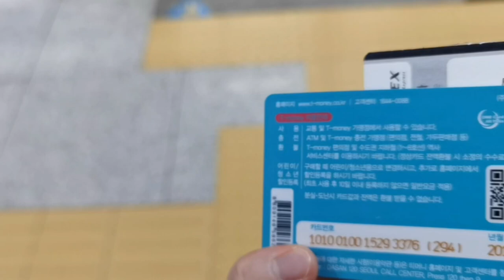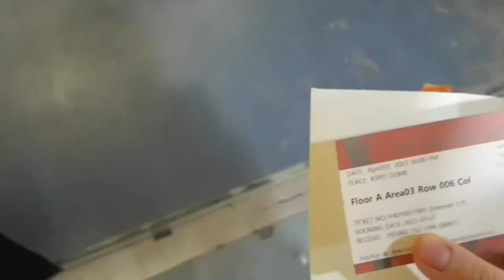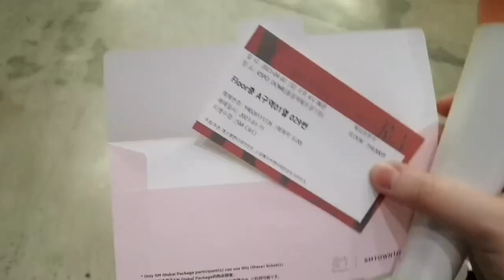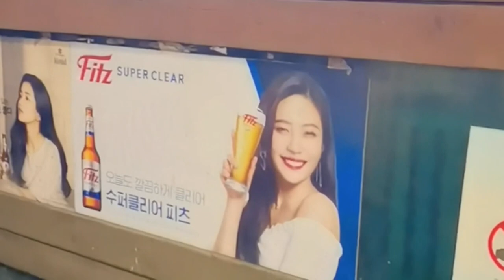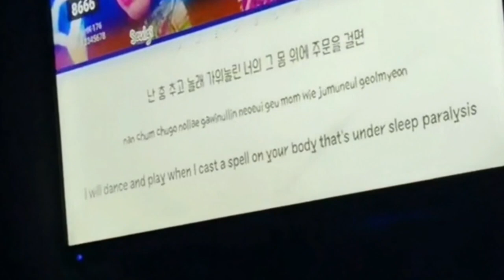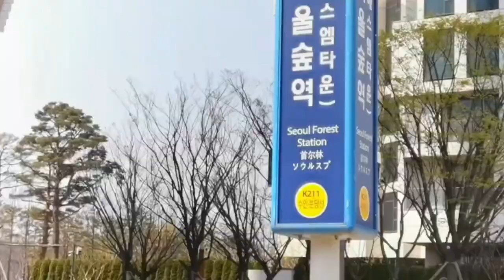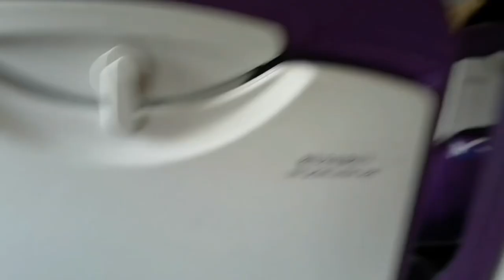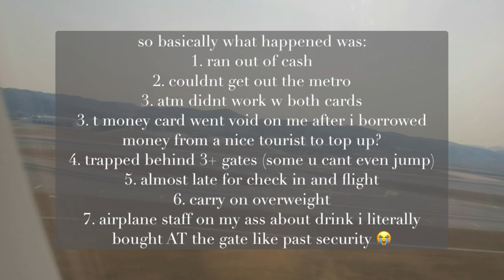Come with me to Red Velvet’s 4th Concert🥀 R to V in Seoul | Concert Vlog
i took the arex express train from incheon airport to seoul station then changed to the regular seoul metro to get to my myeongdong hotel arranged by sm global package

this is made for jayda which is why i sound like i’m talking to myself… i promise i’m not crazy 🤣🤣